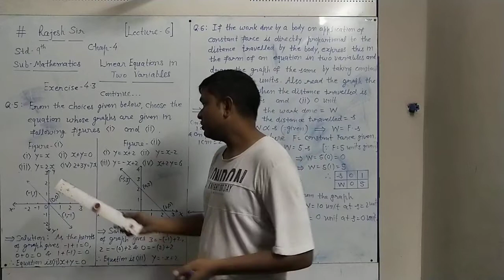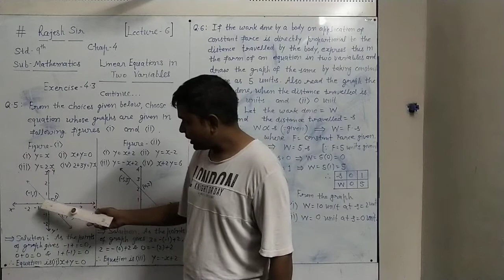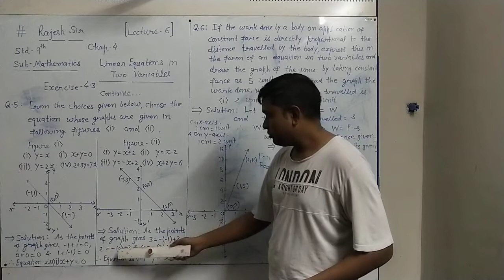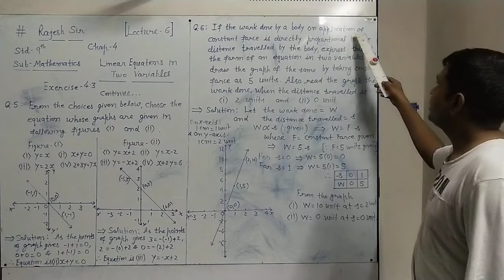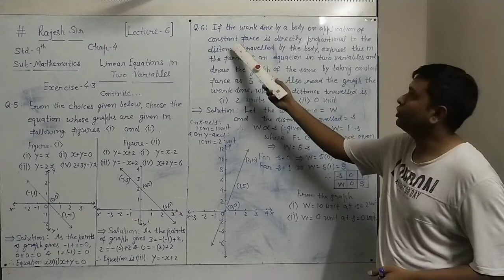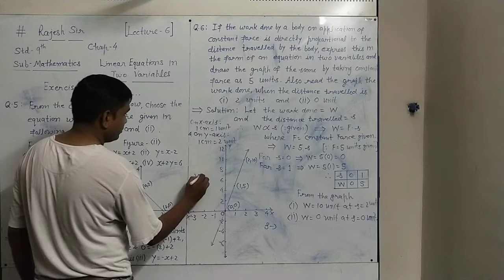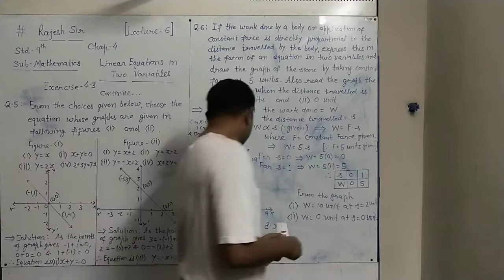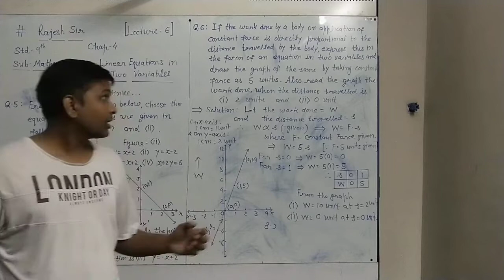# Rajesh Sir Lecture 6 9th Maths Chap 4 Ex 4.3 Q 5 & 6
NELSON'S HIGH SCHOOL MANINAGAR AHMEDABAD